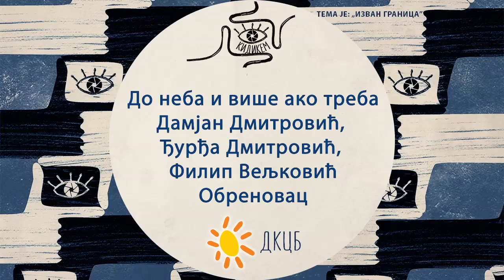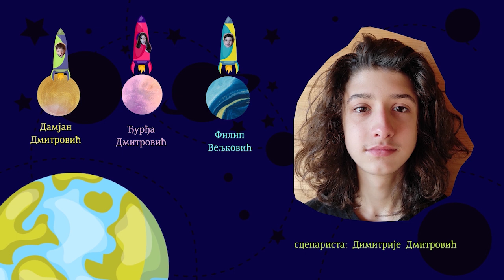04 Do neba i više - Damjan i Đurđa Dmitrović, Filip Veljković